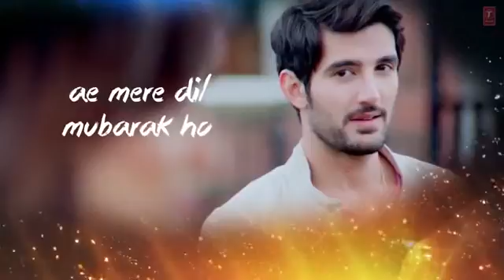September 20, 2020